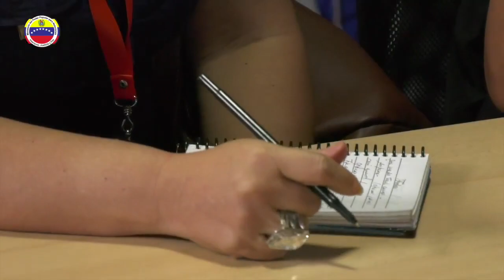¡DENUNCIA A LAS MAFIAS! LUCHA FRONTAL CONTRA LA CORRUPCIÓN EN EL SAIME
Como medida para evitar las mafias dentro del Servicio Administrativo de Identificación, Migración y Extranjería (Saime), el ministro del Poder Popular para Relaciones Interiores, Justicia y Paz, M/G Néstor Reverol, declaró la guerra frontal contra la corrupción y el burocratismo.

“Los gestores, los que se prestan para cobrar dinero de manera ilegal… vamos a establecer mecanismos, crear todos los sistemas de denuncias para que la gente informe por cualquier vía y establecer las acciones”, dijo.

Ante ello, dispuso el correo para que los usuarios puedan informar cualquier irregularidad que se presente dentro de las oficinas del Saime.